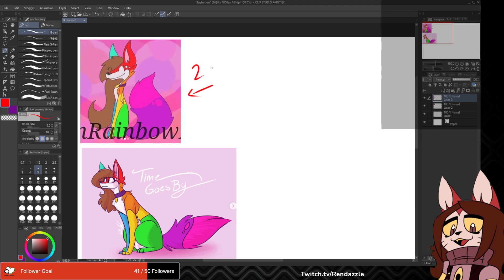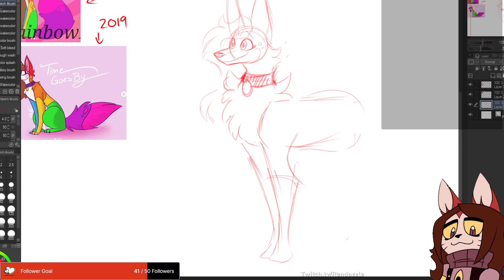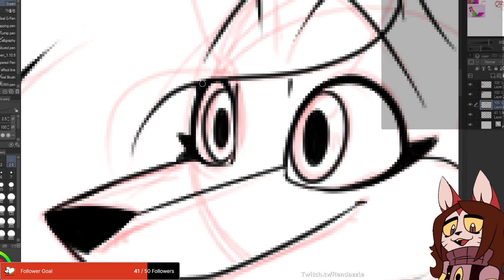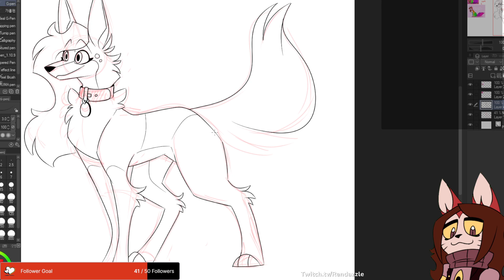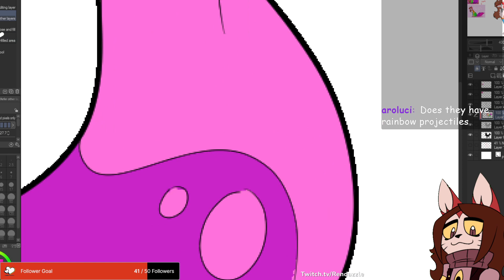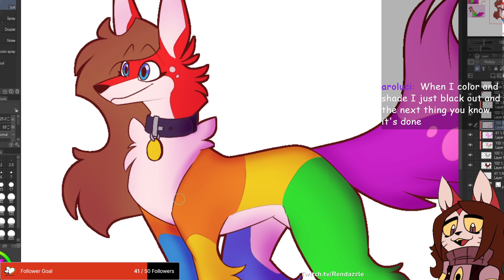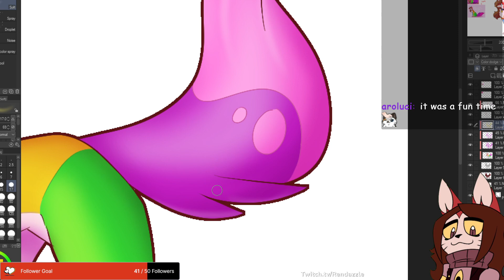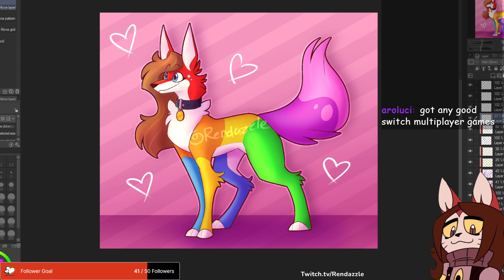Redrawing old art